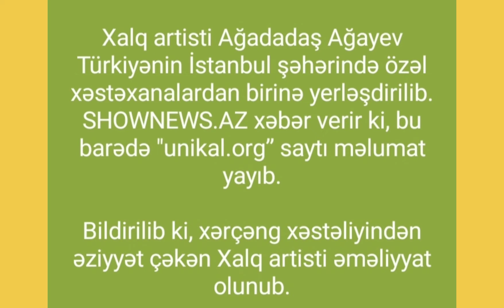Ağadadaş Ağayev xəstəxanaya yerləşdirildi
Xalq artisti Ağadadaş Ağayev Türkiyənin İstanbul şəhərində özəl xəstəxanalardan birinə yerləşdirilib.
SHOWNEWS.AZ xəbər verir ki, bu barədə "unikal.org” saytı məlumat yayıb.

Bildirilib ki, xərçəng xəstəliyindən əziyyət çəkən Xalq artisti əməliyyat olunub.